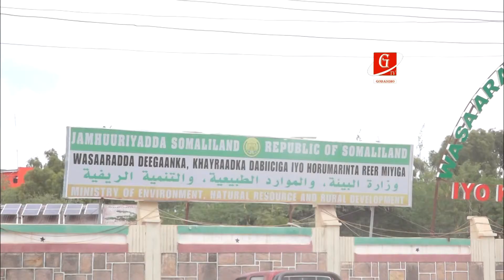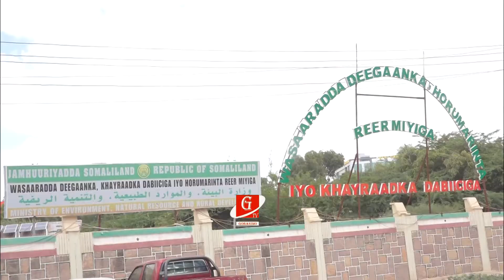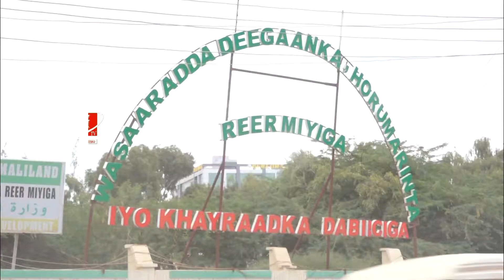Maxaa sababay xilka qaadista Agaasimihii hore Wasaarada Deegaanka?